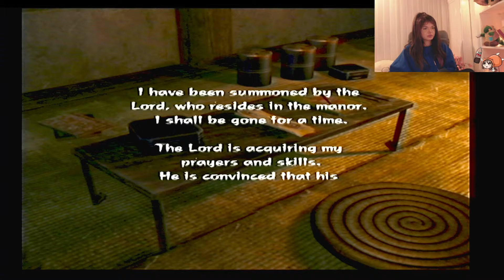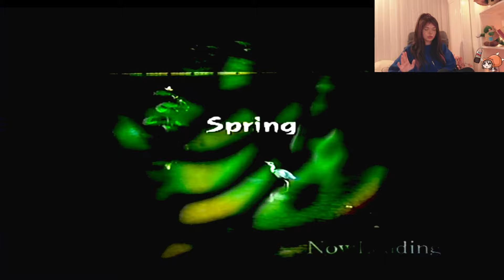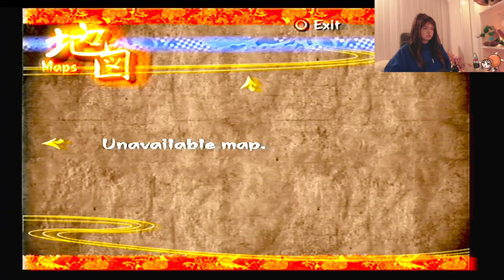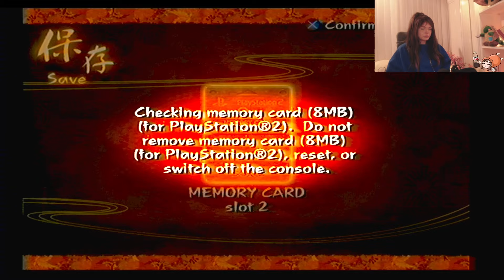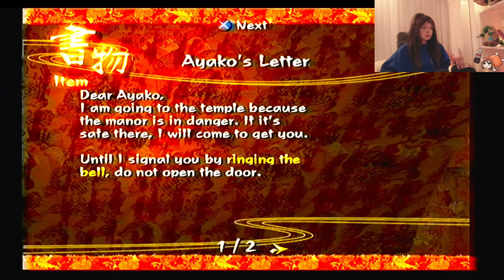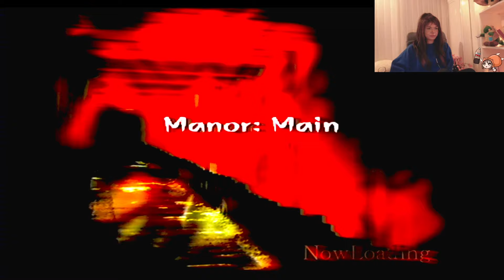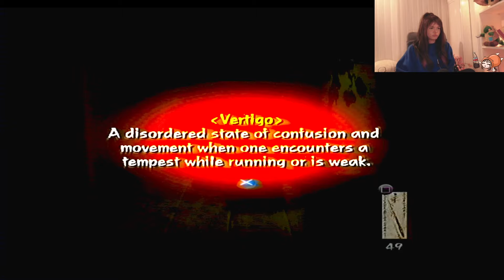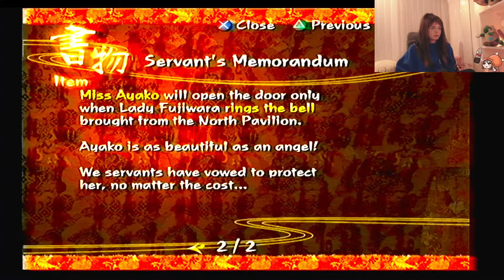Facing Childhood Nightmare | Kuon 2004 [1] | DietColaGal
Kuon is a horror game invested in Japanese settings. In this part, the playthrough begins with Utsuki and Kureha visit and exploration of the Fujiwara manor to look for their father who suppose to have errands there. The two sisters got separated at the start of the game, and I, assuming Utsuki role, attempt to find both Utsuki's father and sister o( ❛ᴗ❛ )o

I still do not know the story and I will write along my playthrough (─‿‿─)

The game heavily impacted my love for horror games. Despite being so scared with my siblings, we all loved the song Hashizoroe and to this day we all remember it and laugh at how scared we were 。.:☆*:･'(*⌒―⌒*)

Kuon 2004
Developed FromSofftware
Published Agetech

As I am still unstable with where I am staying due to my studies, I started to post less, but there is always a post about pretty much anything that runs to my life  ♥♥

With love,
DietColaGal DCG